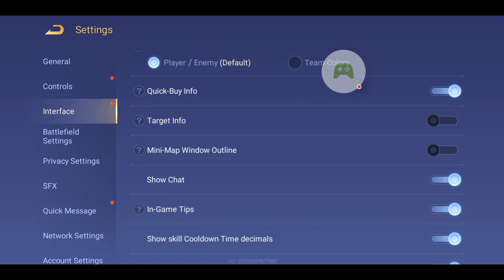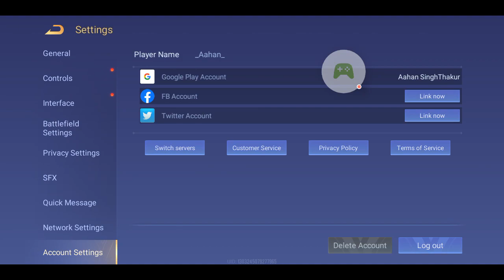Clash Of Titans | Gameplay | part 1 this game is fire 🔥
So in this vedio I played a game named as CLASH OF TITANS hope u guys enjoy and like the game if u do pls like the video and subscribe the channel